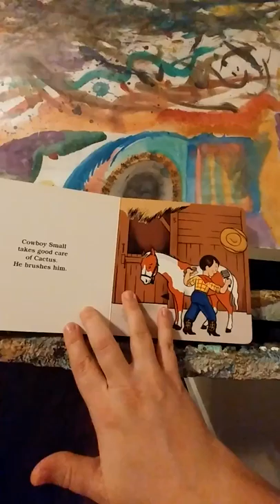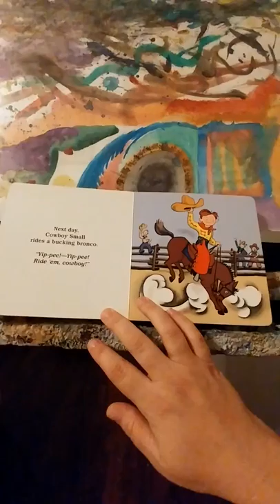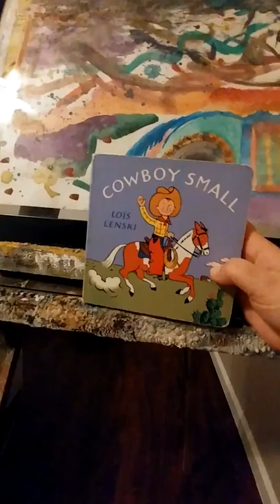Cowboy Small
By Lois Lenski